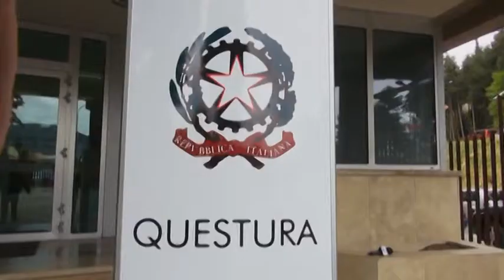I primi 2 mesi di Terribile a L'Aquila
A due mesi dal suo insediamento in Questura il nuovo questore Alfonso Terribile traccia un bilancio delle attività e invita i cittadini ad una sempre maggiore collaborazione